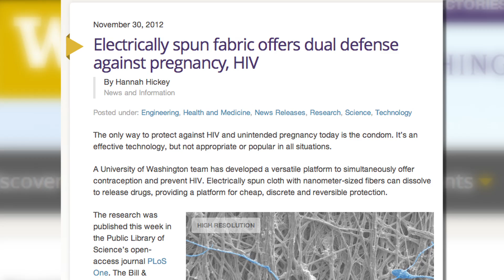Dissolving Condom Being Developed At University Of Washington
Researchers at the University Of Washington are planning to change condoms as we know them. As John Basedow reports, they're developing a female hypercondom that would stop unwanted pregnancies, block sexually transmitted diseases and release preventative drugs. Plus, it would dissolve inside the body.